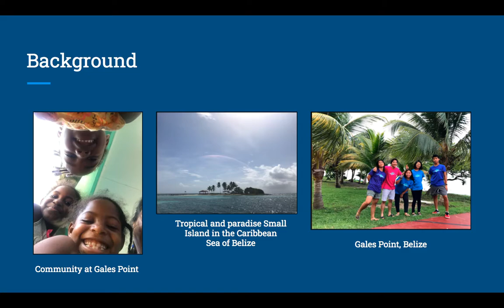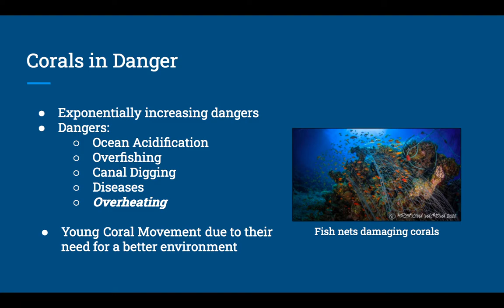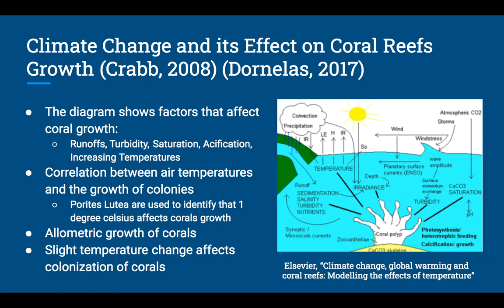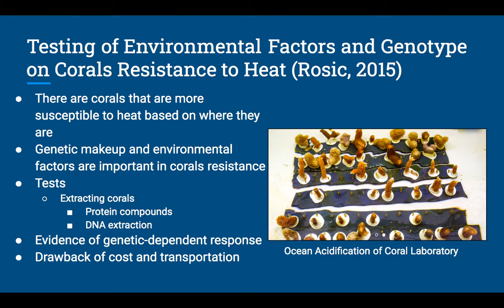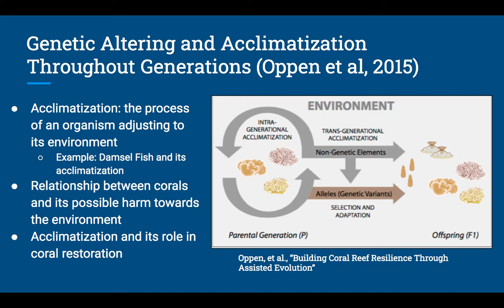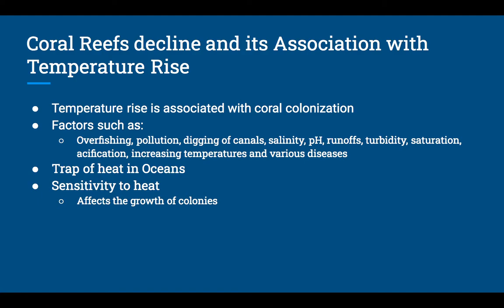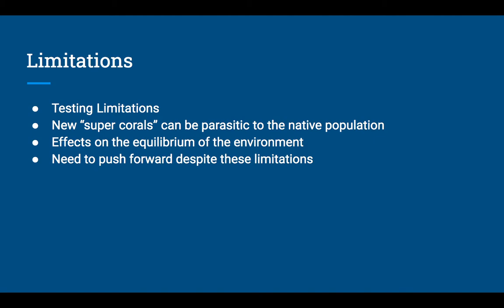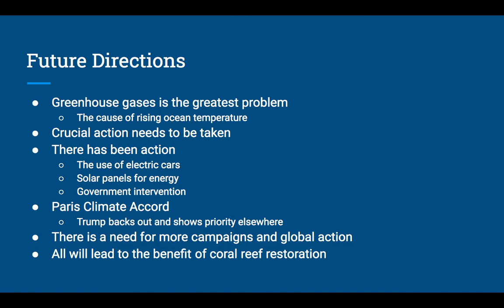Coral Reefs Decline: Climate Change and its impact on underwater ecosystems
Presented by Esther Suh for the 2020 Virtual Scientific Solutions Symposium at Marymount University